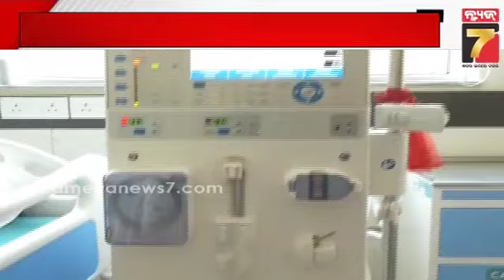Dialysis started in Berhampur SUM Hospital | ବ୍ରହ୍ମପୁର ସମ ହସ୍ପିଟାଲରେ ଡାଏଲେସିସ ଆରମ୍ଭ, ସୁଲଭ ମୂଲ୍ୟରେ..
Dialysis started in Berhampur SUM Hospital | ବ୍ରହ୍ମପୁର ସମ ହସ୍ପିଟାଲରେ ଡାଏଲେସିସ ଆରମ୍ଭ, ସୁଲଭ ମୂଲ୍ୟରେ ମିଳୁଛି ଉନ୍ନତ ମାନର ଚିକିତ୍ସା